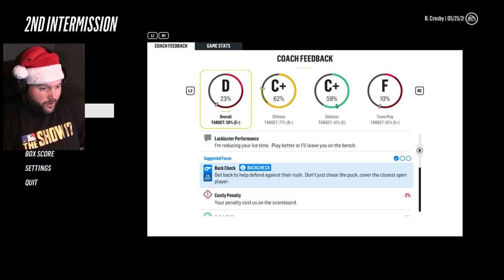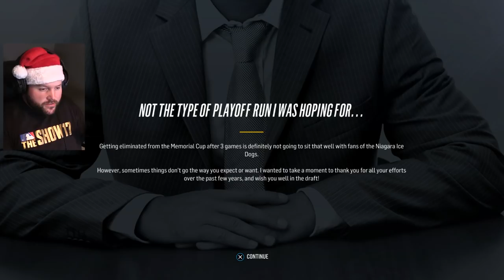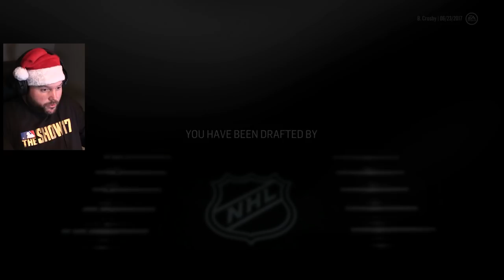THE DRAFT! | NHL 18 | Be A Pro #2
First time playing NHL 18! Let's find out if Bobby Crosby can be a pro and maybe even a Hall of Famer in the National Hockey League! Playing on PS4!